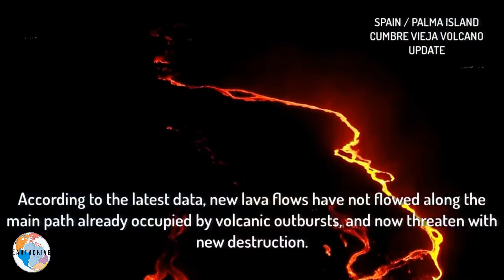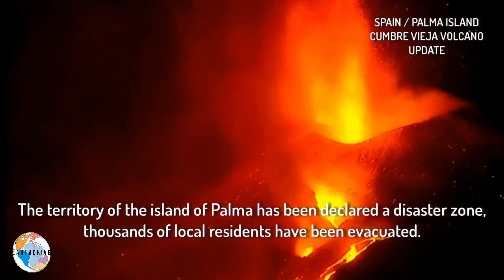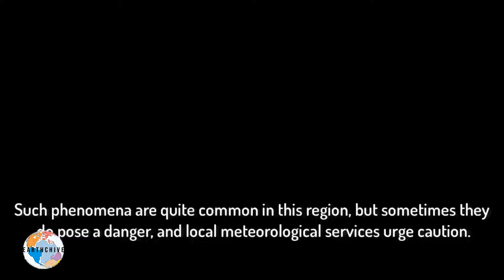Riss Im Cumbre Veja Krater-Tornado in Korsika-Sandsturm in Brasilien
Auf der Höhe eines Vulkanausbruchs auf der Insel Palma öffnete sich ein dritter Riss im Cumbre Vieja-Krater. Neue Lavaströme sind nach neuesten Daten nicht entlang des bereits von Vulkanausbrüchen besetzten Hauptpfades geflossen und drohen nun mit neuer Zerstörung.
Der Ausbruch dauert seit fast zwei Wochen. Während dieser Zeit bedeckte der Lavastrom über 300 Hektar und zerstörte über tausend Häuser. Das Gebiet der Insel Palma wurde zum Katastrophengebiet erklärt, Tausende Anwohner wurden evakuiert.
 Die Bewohner der Insel Korsika in Frankreich wurden Zeugen des stärksten Tornados, der eine Wassersäule über die Oberfläche des Ligurischen Meeres hob. Augenzeugen filmten die tobenden Elemente in der Gegend von l'Île-Rousse auf Video, doch die Aufnahmen vermitteln deutlich schwach das ganze Ausmaß dieses Spektakels.
Eine riesige Wasserhose von mehreren Dutzend Metern Höhe kreiste in relativer Nähe zur Küste. Solche Phänomene sind in dieser Region weit verbreitet, stellen jedoch manchmal eine Gefahr dar, und die örtlichen Wetterdienste mahnen zur Vorsicht.
 Ein riesiger Sandsturm traf Ilha Solteira im brasilianischen Bundesstaat São Paulo. Wie Meteorologen festgestellt haben, wurde der Sturm durch eine anhaltende Dürre ausgelöst. Denken Sie daran, dass es dort vor kurzem ein ähnliches Phänomen gab, als ein Staubsturm die Stadt Franca bedeckte.

Sehen Sie sich auf dem Kanal Videos zu Naturkatastrophen aus aller Welt an, wie zum Beispiel:
1) Auf dem Wasser: Überschwemmung, Tsunami, starker Regen, Platzregen, Überschwemmung:
2) In der Luft: Tornado, Zyklon, Blizzard, Hagel, Schnee, Dürre, Tornado, Hurrikan, Sturm, Gewitter, Sturm, Taifun, Wintersturm.
3) Auf der Erde: Erdbeben, Vulkanausbruch, Gewitter, Schlammfluss, Landung, Lawine, Erdrutsch, Schneefall, Schneesturm;
4) Brände: Lauffeuer, technologische Katastrophen:
5) Astronomische Phänomene: Sonnenfinsternis, Mondfinsternis, Planetenparade, fallende Meteore, Feuerbälle:
6) Ungeklärte Naturphänomene.

Das Klima der Erde ändert sich schneller als wir denken! Die Zahl der Naturkatastrophen nimmt jedes Jahr zu. Die globale Erwärmung gewinnt weltweit an Dynamik. Sehen Sie sich den Kanal Wenn die Erde wütend ist die täglichen Wettervideos FatalisT und START, Storm Chasing Video und Ultramix TV, Disaster Compilations und Fobos Storm, Painful Earth und Infotainment, Weather Events und Nature News an.

ACHTUNG: Videomaterial stammt aus sozialen Netzwerken. Die Auswahl erfolgt nach Erscheinungsdatum, Titel, Beschreibung und Veranstaltungsort. Manchmal kann das Video aufgrund skrupelloser Veröffentlichung von Nachrichten in sozialen Netzwerken Fragmente enthalten, die nicht mit Datum und Ort übereinstimmen. Es ist nicht immer möglich, ihre Zuverlässigkeit zu überprüfen. Danke für Ihr Verständnis